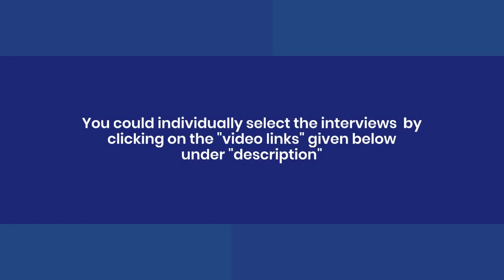JEMINI KANTHA [ Jossi Babaa ] INTERVIEW - on ITN during 1980s TV anchor Tony Ranasinghe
Select the interview by clicking the "video links" below-
FOR FULL LIST, Pause this video and click on "SHOWMORE" & select the required vide , .,Jemini Kantha - Interviewer [ anchor ] Tony Ranasinghe